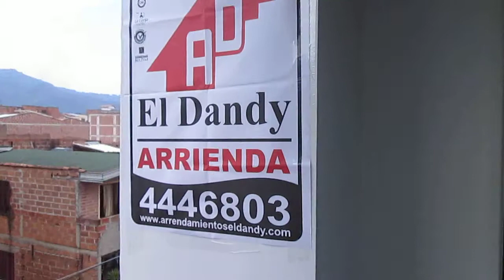SABANETA ED BALCONES DE BABILONIA